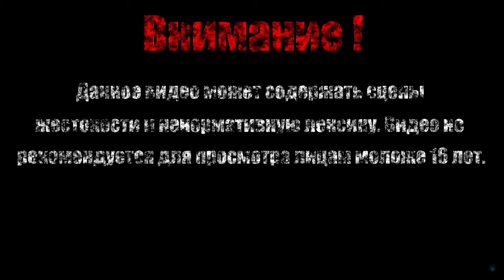ИГРА В ИГРЕ【Toy Story 3】#3